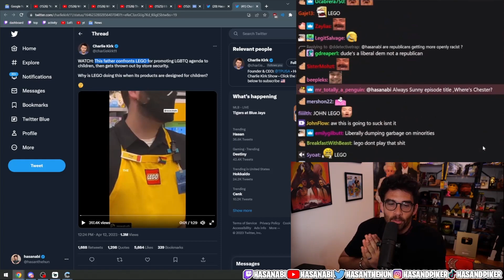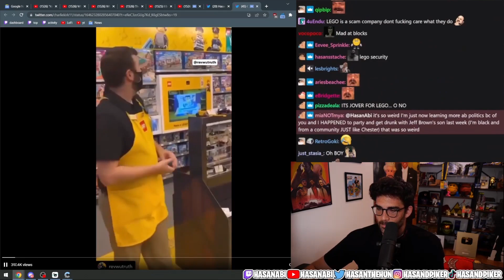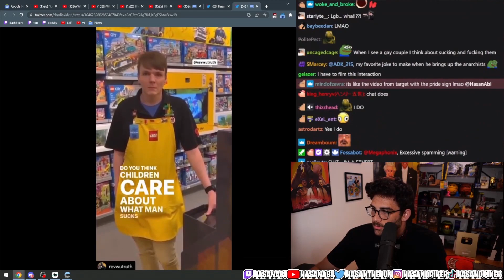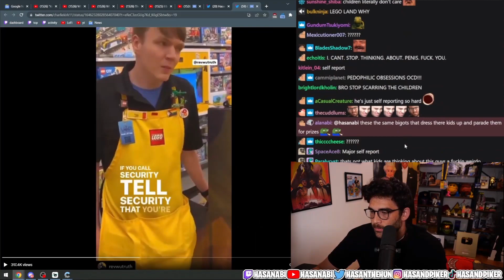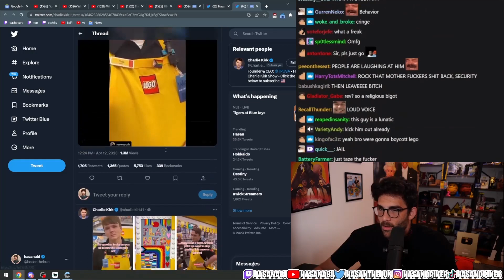HasanAbi Watches Anti LGBTQ+ Male Karen Rage at the LEGO Store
Wow, this male Karen doesn't realize how big of an idiot he his raging about LGBTQ+ support at a LEGO Store.

This fan channel is a part of the Hasanabi Clips Industrial Complex. Watch various clips from Hasan's Twitch stream. This will include news, gaming, reacts, etc. More videos are being added.